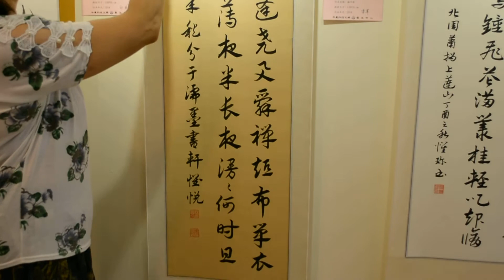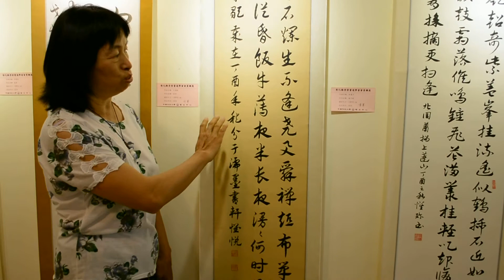林麗月 飯牛歌